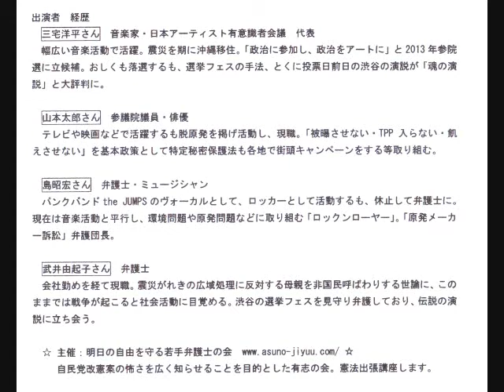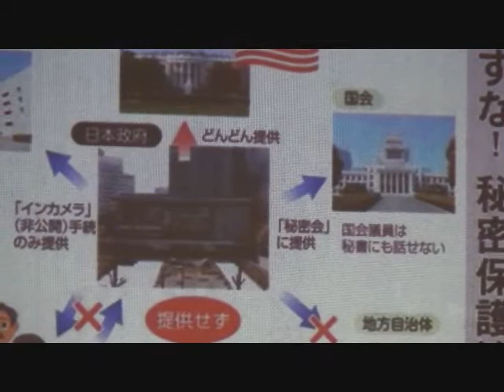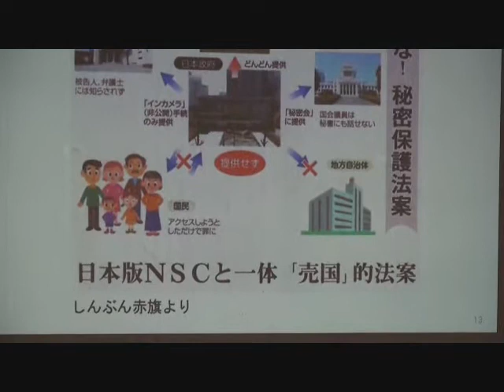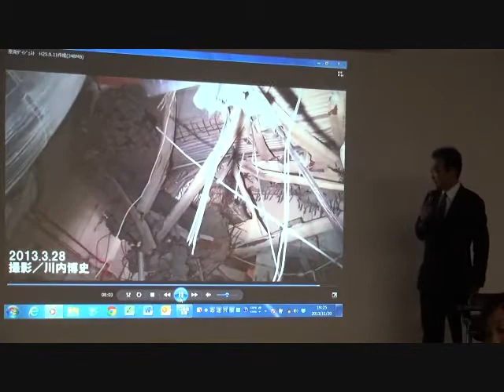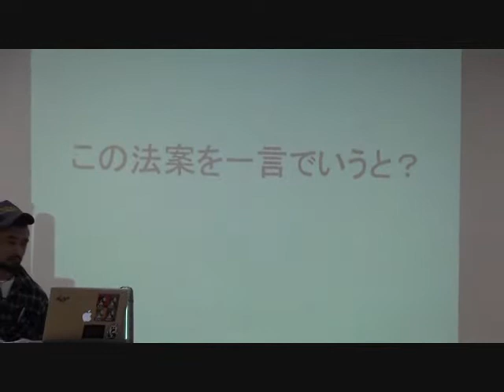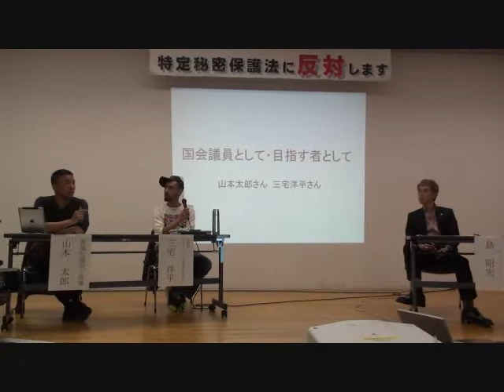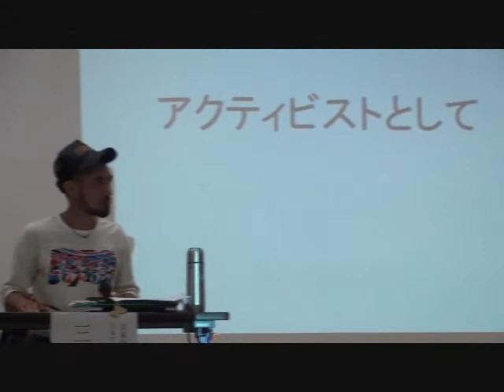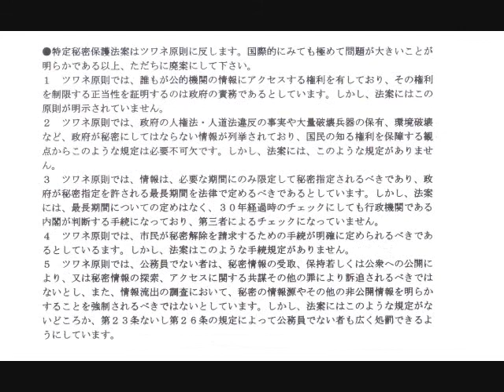20131120 UPLAN～オレたちが「マツリゴト」に参加できなくなる?～三宅洋平、山本太郎、弁護士がこの危ない法案についてロックに語る！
※特定秘密保護法案文その他については、内閣府が別途院内集会で配布した資料を配信しています。
【明日の自由を守る若手弁護士の会】
特定秘密保護法案の成立をめぐり国会が緊迫しています。
私たち国民が尊厳ある人間であり続けるためには、そしてこの国が民主主義国家であり続けるためには、この法律はあまりにも危険です。
なにがそんなに危険なの？国民にとって身近な問題なの？
この法案のイロハを知って、三宅さん・山本さんと一緒に、この法案の先に見える社会と民主主義を考えてみませんか～！